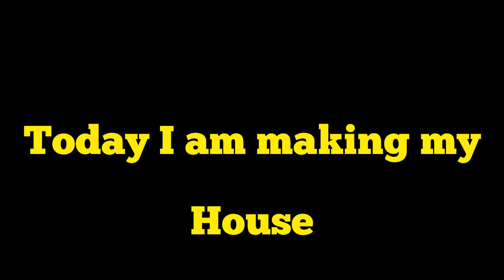Today I am making my house @GameSagaSquad